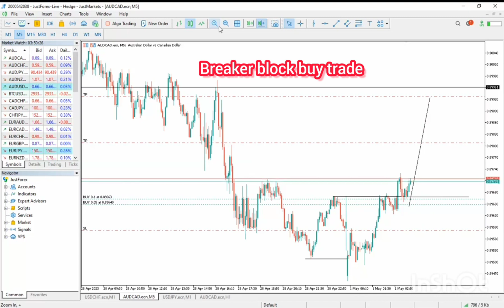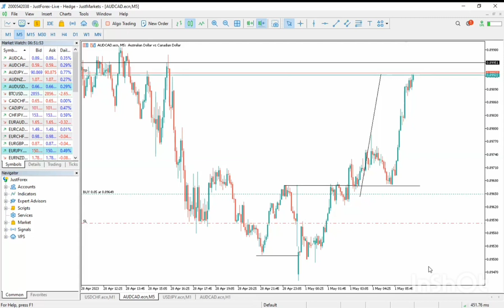The breaker block buy trade || Forex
When we talk about trading in the financial markets, it is the same principle. Think about someone who trades shares. What they are actually doing is buying shares (or a small part) of a company. If the value of those shares increases, then they make money by selling them again at a higher price. This is trading. You buy something for one price and sell it again for another — hopefully at a higher price, thus making a profit and vice versa.

But why would the value of the shares go up? The answer is simple: the value changes due to supply and demand – the more demand there is for something, the more people are willing to pay for it.

Trading forex will not make you rich overnight, yet it can provide an income stream alongside your normal job. It can even turn into a business, depending on how much time you are willing to invest.